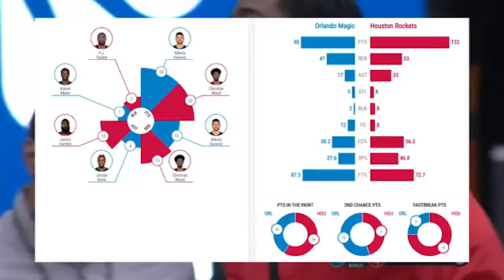Houston Rockets vs Orlando Magic Full Highlights January 8 2021 | NBA Season